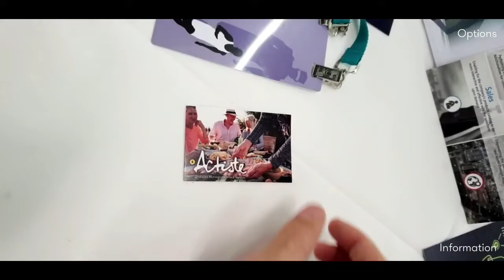Actiste MR Demo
Practical use case of interactive virtual product demonstration: showing off the Diabetes as a Service Device, the Actiste from Brighter.